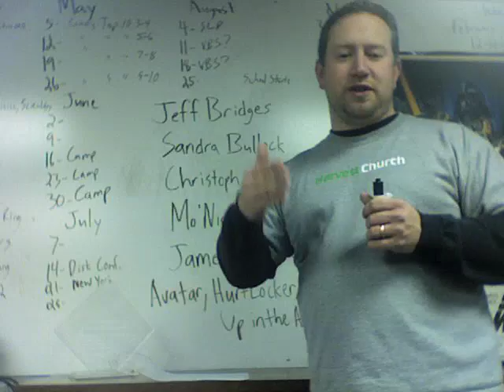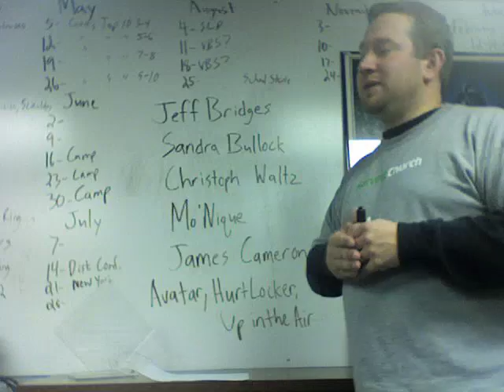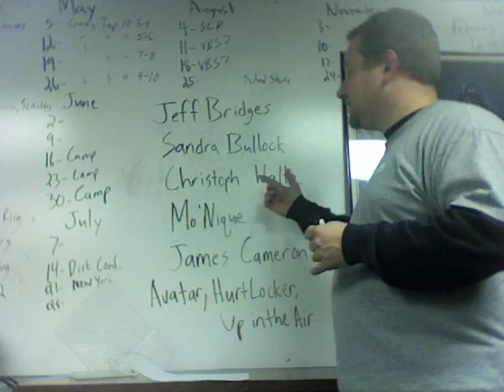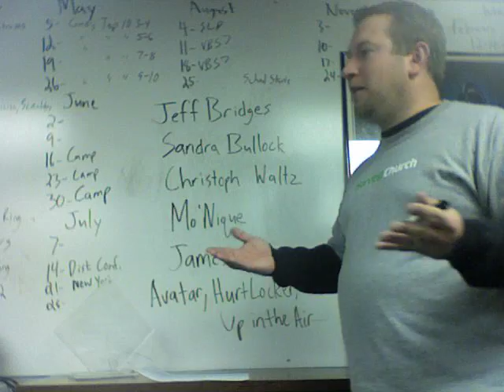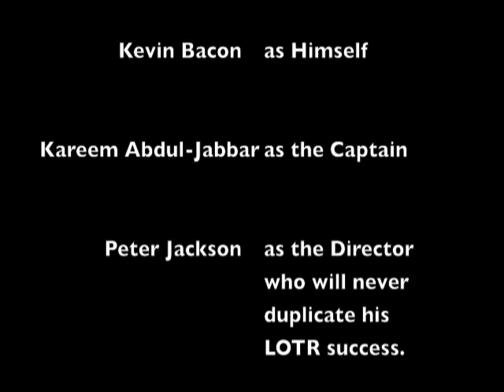Episode 5-Oscar Preview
Here's my preview of the 2010 Academy Awards.  I pick the winners in all the major categories.